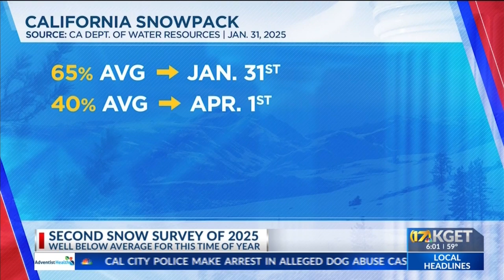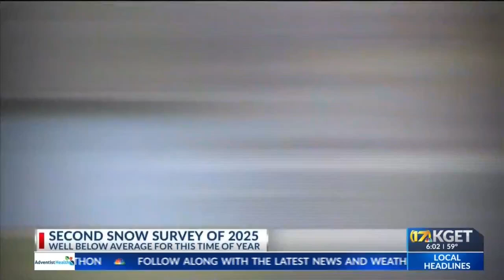CA water resources officials conduct 2nd Snow Survey of 2025